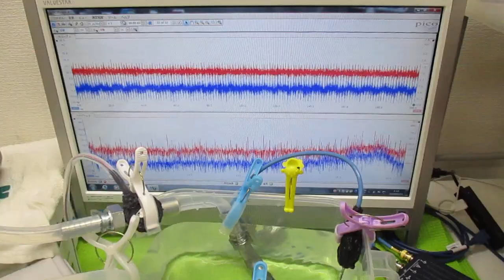オリジナル超音波システムの開発技術（音響流制御） ultrasonic-labo